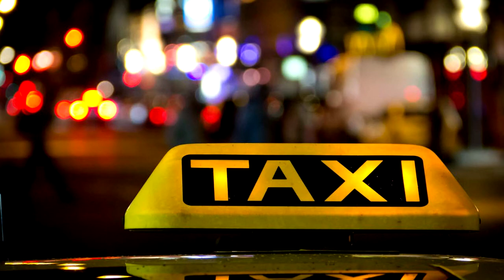Una conductor de taxi, implicado en caso de violación a una mujer en la ciudad de Macas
[ATENCIÓN] MoronaSantiago: un conductor de taxi está involucrado en una presunta violación a una dama. El Intendente de Policía, Ab. Marco Palacios, informa haber acudido el pasado 29 de abril del 2022 a un llamado de auxilio en la ciudad de Macas

La Fiscalía ofrece pronunciarse en las proximas horas.